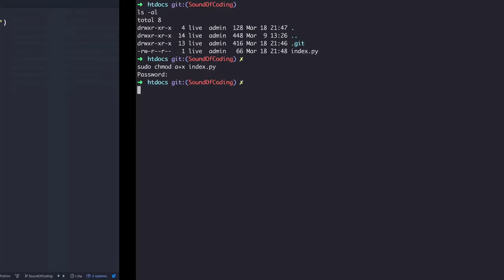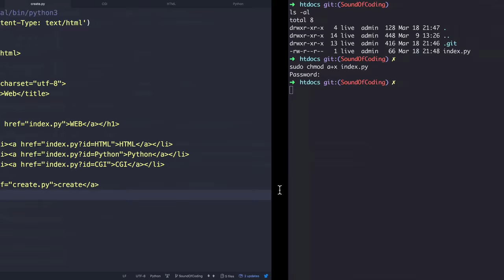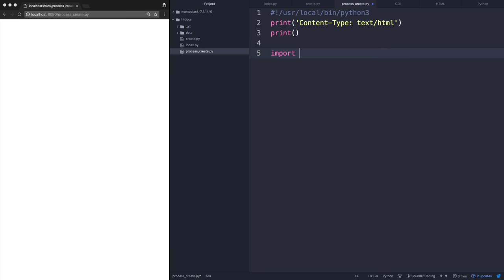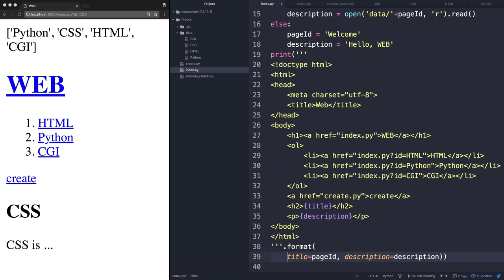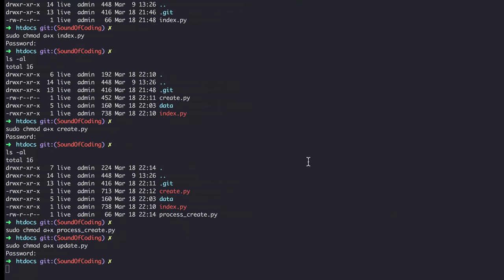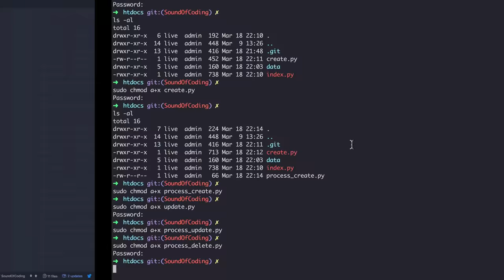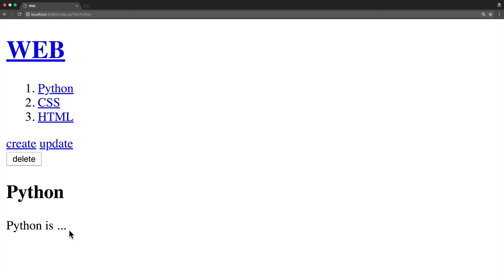Sound of coding - Python & Web application